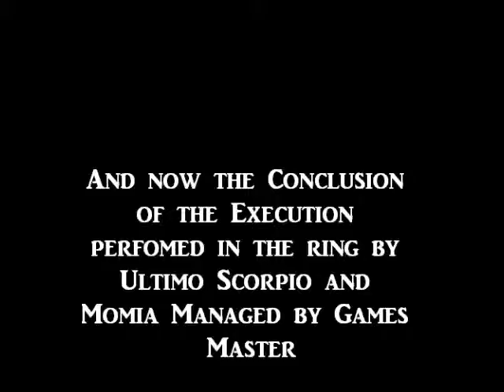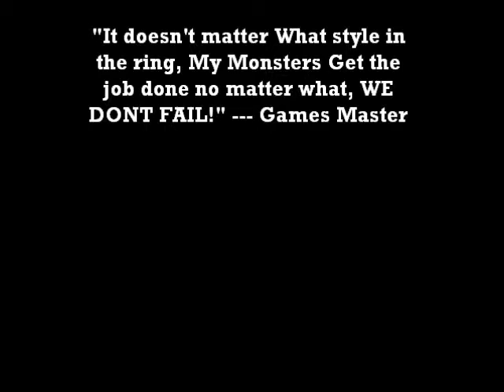ultimo scorpio and Momia Execution part 2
the 2nd part of the execution of some masked victims by Games Master's lucha monsters Ultimo Scorpio and Momia